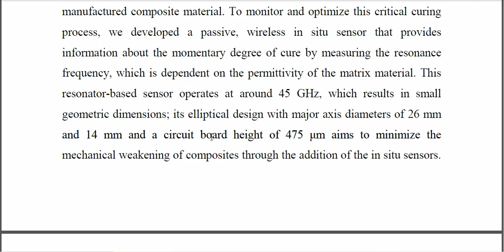Passive, Wireless In Situ Millimeterwave Sensor with Mounted Dielectric Channels for Cure Monitoring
IEEE PROJECTS 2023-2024 TITLE LIST
From Our Title List the Cost will be,
Python=4500/-
Mininet=5000/-
Dot Net Project =2500/-
Java Project=2500/-

Support Including Packages
* Complete Source Code
* Complete Documentation
* Complete Presentation Slides
* Flow Diagram
* Database File
* Screenshots
* Execution Procedure
* Video Tutorials
* Supporting Softwares

Support Specialization
* 24/7 Support
* Ticketing System
* Voice Conference
* Video On Demand
* Remote Connectivity
* Document Customization